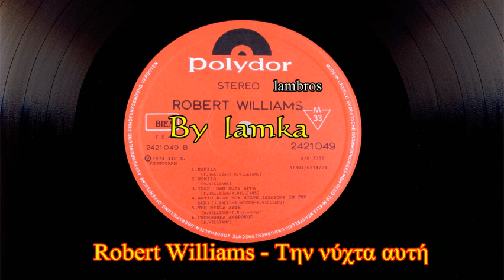ROBERT WILLIAMS - ΤΗΝ ΝΥΧΤΑ ΑΥΤΗ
LP: {Robert Williams}